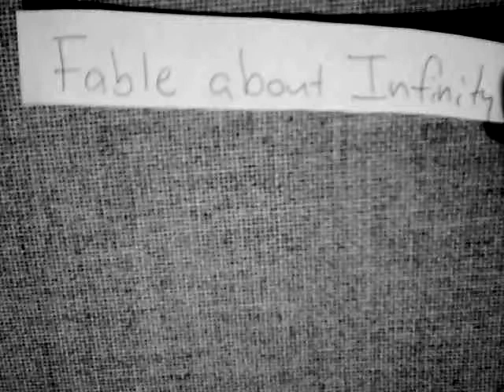Fable about Infinity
Each day I go fishing; each day my cat eats some fish; how many fish do I end up with?